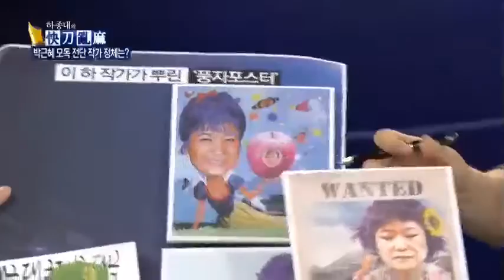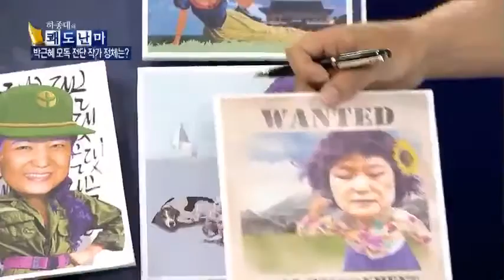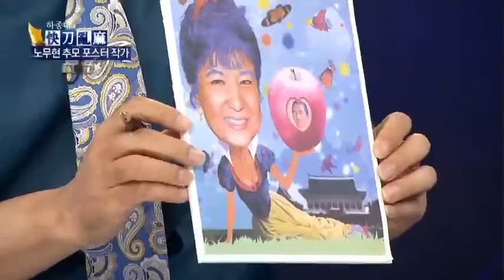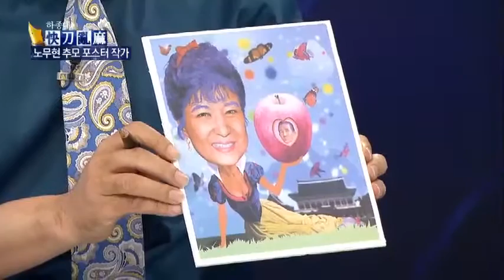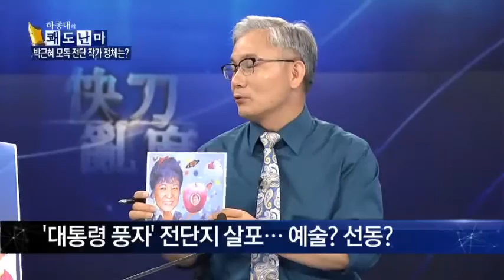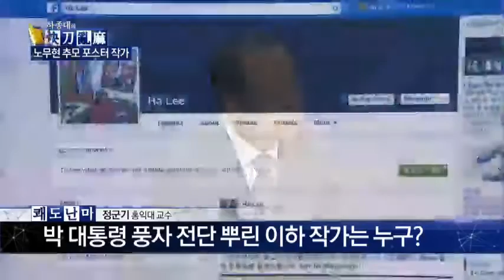박 대통령 모독 전단 작가, 표현의 자유로 봐야?_채널A_쾌도난마 719회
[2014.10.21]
출연 : 정군기 홍익대 교수, 신율 명지대 교수, 이진곤 경희대 교수, 신지호 前 새누리당 의원

이하 작가 "풍자 싫으면 대통령 그만 둬야죠"
'대통령 풍자' 전단지 살포… 예술? 선동?
박 대통령 풍자 전단 뿌린 작가, 건조물 침입 혐의
이하 작가 건조물침입 혐의, 8시간 조사

이하 작가 건조물침입 혐의, 8시간 조사 ○ 기사 보기

〈평일〉
08시 00분 라디오쇼 정치시그널 (유튜브 라이브)
08시 50분 김진의 돌직구 쇼
10시 20분 김진의 더라방 (유튜브 라이브)
12시 00분 뉴스A 라이브
15시 50분 강력한 4팀
17시 20분 뉴스TOP10
19시 00분 뉴스A

〈주말〉
12시 00분 토요랭킹쇼·뉴스A 라이브
17시 40분 뉴스TOP10
19시 00분 뉴스A